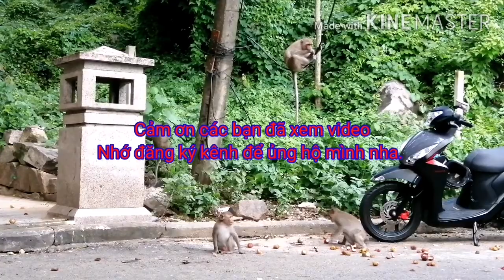Núi khỉ Viba - Monkey Mountain - Khoảnh khắc đáng nhớ !!!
Bầy khỉ hoang dã sống trên núi Viba Thành phố Vũng Tàu. Mọi người cho khỉ ăn và vui đùa cùng các chú khỉ. Sđt 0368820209.
Kênh của mình mới thành lập, chắc chắn là có những thiếu sót, mong các bạn góp ý thêm. Rất mong nhận được sự góp ý của các bạn ❤️ ❤️ ❤️